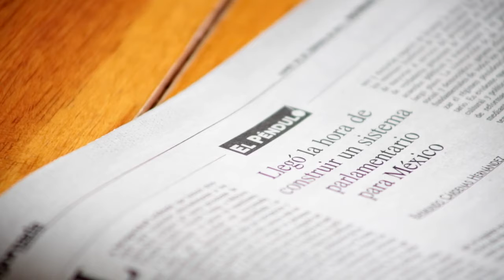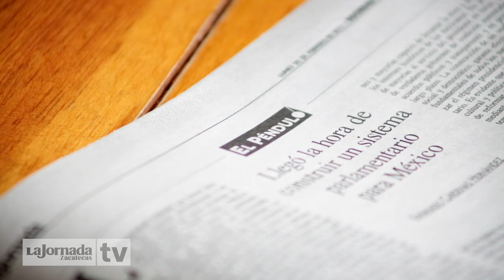Videocolumna - Dos años de avanzar rumbo a un Estado de Bienestar en México/Raymundo Cárdenas Hdez.